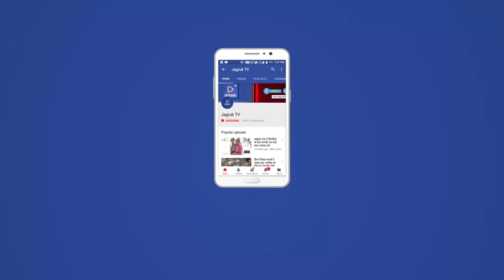JAGRUK TV : जयपुर : करौली में कांग्रेस की संकल्प रैली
राजस्थान प्रदेश कांग्रेस कमेटी के अध्यक्ष श्री सचिन पायलट जी आज करौली ज़िले के दौरे पर रहे। श्री पायलट प्रातः जयपुर स्थित ख़ासा कोठी से विशेष बस द्वारा प्रदेश कांग्रेस के सभी वरिष्ठ नेतागणों के साथ सड़क मार्ग द्वारा करौली के लिए रवाना हुए।